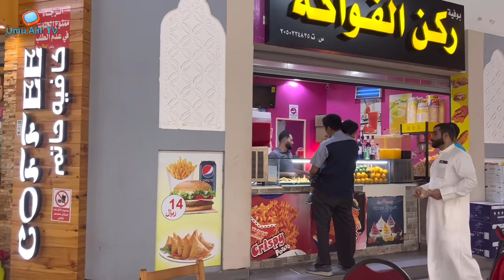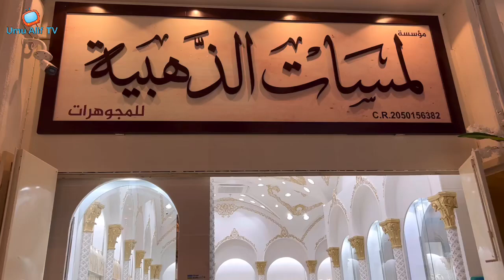CARI EMAS ARAB DI PLAZA TERBESAR // SAUDI ARABIA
Assalamualaikum
Hallo teman-teman
Semoga dalam keadaan sehat dan bahagia
Di video kali ini saya mau cari anting-anting emas arab yang ada di plaza hayat Dammam Saudi Arabia.
Saya sudah lama pengen punya anting-anting emas yang berbentuk lingkaran dan ukurannya yang besar.
Di plaza ini saya blusukan, jadi sebelum cari emas saya masuk ke toko abaya hitam dan duduk santai di cafetaria sambil menikmati cemilan khas Arab.

harga emas hari ini, harga emas 24 karat per gram hari ini, harga emas antam hari ini,
harga emas 22 karat per gram hari ini, harga emas di arab saudi hari ini,
aplikasi cek harga emas, apakah harga emas akan turun,
apa yang mempengaruhi harga emas, harga emas batangan antam hari ini,
harga cincin emas putih 1 gram 2022, cek harga emas 24 karat hari ini,
cek harga emas 22 karat, cek harga emas perhiasan hari ini,
harga emas dunia hari ini, harga emas di tahun 2023, daftar harga emas di pegadaian,
dampak resesi terhadap harga emas,
plaza ambarrukmo mall yogyakarta, plaza surabaya,
plaza atrium senen lantai 5, plaza balikpapan, plaza bogor surya kencana,
plaza bali, plaza citra pekanbaru, madina shopping mall saudi arabia,
new shopping mall saudi arabia the view mall, riyadh mall saudi arabia,
makkah mall saudi arabia, bin dawood mall saudi arabia, dammam mall saudi arabia,
rashid mall abha saudi arabia, al rashid mall saudi arabia, saudi arabia shopping mall market apnilife, al nakheel mall riyadh saudi arabia, al othaim mall riyadh saudi arabia,
jeddah park mall biggest mall in jeddah saudi arabia, biggest shopping mall in saudi arabia,
saudi arabia city mall, muvi cinema the view mall riyadh saudi arabia,
saudi arabia dammam dhahran mall,bshopping mall in dammam saudi arabia,
saudi arabia's mall riyadh gallery mall 2020 shopping mall,
shopping mall in madinah saudi arabia, khobar mall al khobar saudi,
mall of saudi arabia, daily vlog, daily vlog indonesia, daily vlog ibu rumah tangga,
daily vlog american, daily vlog artis indonesia, australia daily vlog,
daily vlog belanja bulanan, daily vlog beres beres rumah, daily vlog di luar negeri,